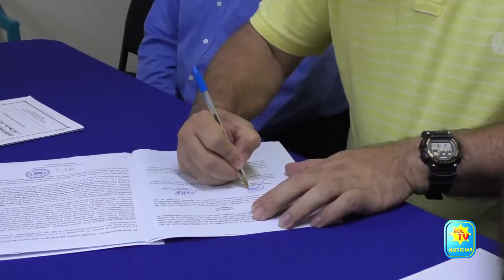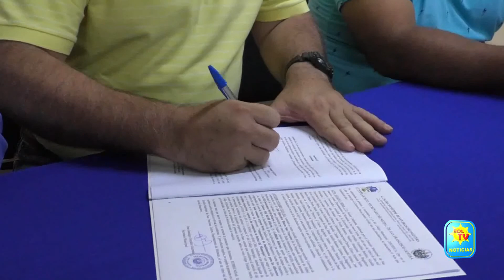ALCALDE Y REPRESENTANTES DE EQUIPOS DE FUTBOL FIRMAN CONVENIO